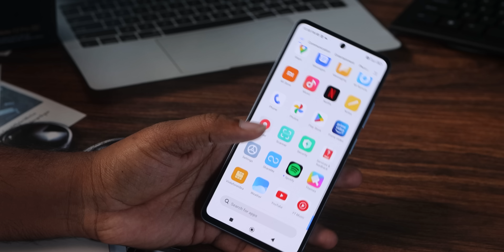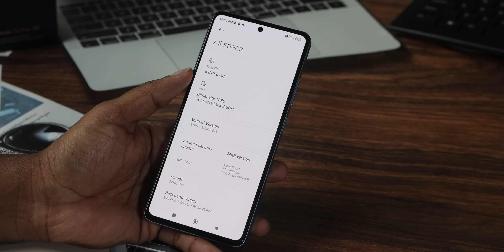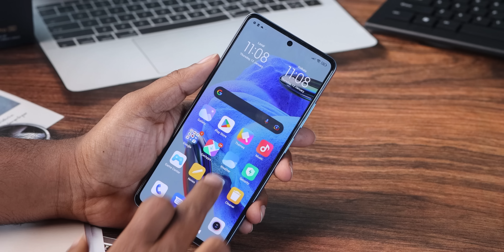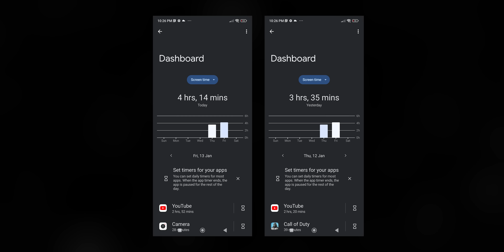Redmi Note 12 Pro 5G Review in Telugu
🔹My PC Gear:
✅Web Cam
✅USB hub